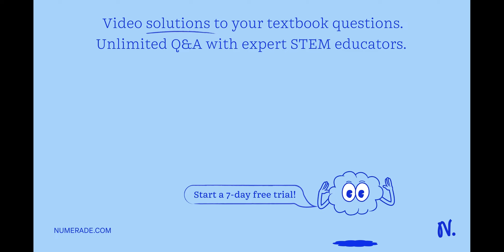Give the IUPAC substitutive name for each of the following compounds (using the new fangle nomencla…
Give the IUPAC substitutive name for each of the following compounds (using the new fangle nomenclature rule where applicable) specifying the stereochemistry with the indicated notation. A. trans-hex-3-ene B. HCH2CHCHOH C. cis- or trans- D. X (Z)- or (E)- E. X (Z)- or (E)- F. X(Z)- or (E)-